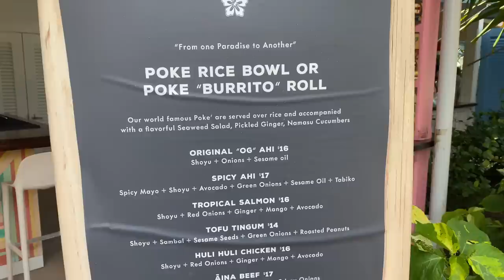CELEBRATING OUR ANNIVERSARY IN THE BAHAMAS | TRAVEL VLOG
Hi guys! We hope you enjoy our travel vlog from the Bahamas. We stayed at the Grand Hyatt Baha Mar!